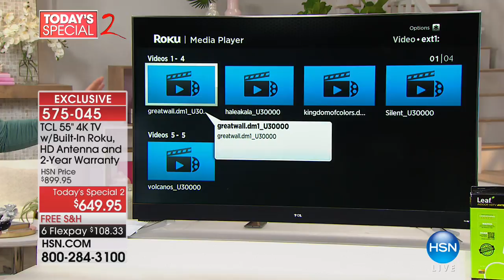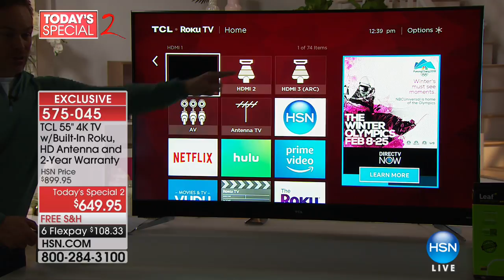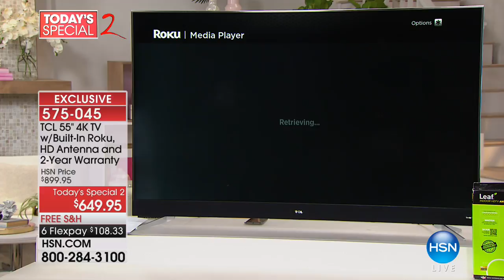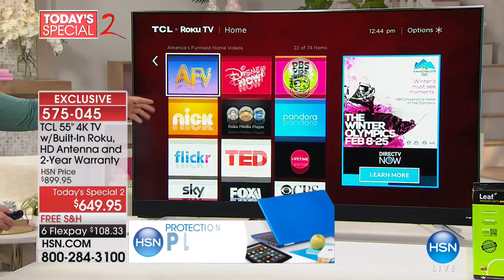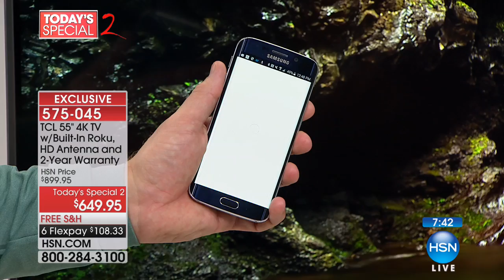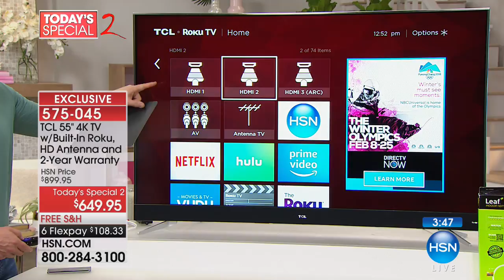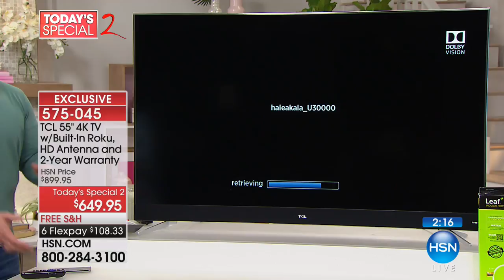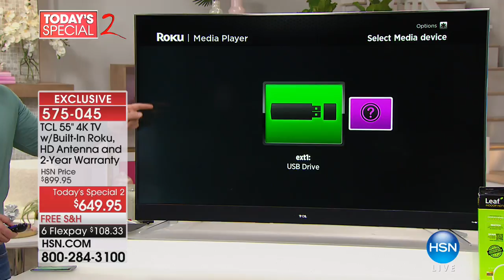TCL 55 4K Roku Smart TV w/2Year Warranty and Antenna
TCL 55" 4K Ultra HD Roku Streaming Smart LED TV with 2Year Warranty, Mohu Leaf 30 HDTV Antenna and HDMI Cable
Keep your options open with this TCL television. With builtin Roku streaming, you'll...